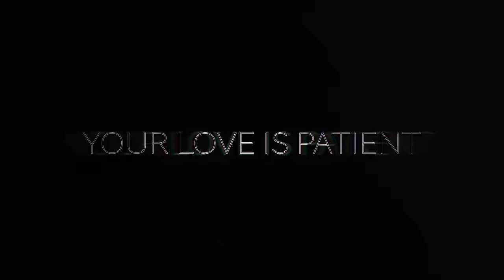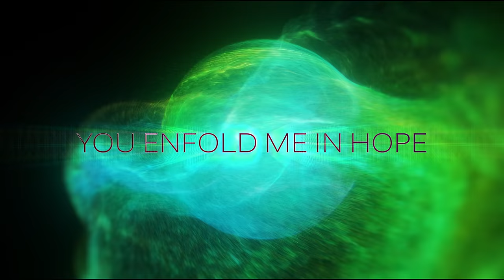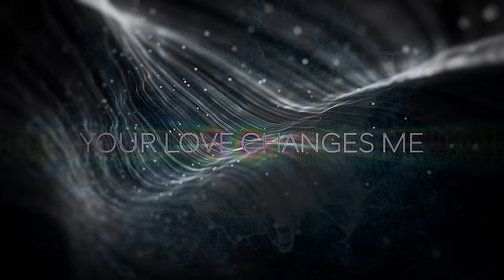FIRST LOVE - Laura C (Sacred & Holy Dance w/Jesus, Peaceful Worship Healing Frequency Music)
Prophetic Worship Music for Meditation and Prayer. First Love Jesus.  Spiritual Healing Music for Worship. Yeshua/Yahweh. Spontaneous Prophetic Flow Worship. Dance with Jesus.
Sacred and Holy Dance with King Jesus Yeshua. Return to your First Love.
"But I have this against you, that you have left your first love." Rev. 2:4

Written by: Laura C
Produced & Mixed By: Ritchie Rubini
Mastering:  Cliff Hillis

Lyrics: Laura C
c2023

You call me up
You invite me in
To the dance
My First Love, First Love,
You are mine, Abba

Abba
There is no fear in your love
And we dance, and we dance
in union, in union
And we dance, as one
and we dance, in union

You are my First Love, First Love, Love
Covenant Love
This is a love song
Covenant Love song
This is holy and pure

Yahweh, Yahweh,Yahweh

You are my First Love, First Love, Love   (Chorus Refrain)
And I love because you first loved me

Your love is patient
Your love is kind
Your love embraces me
Your love changes me

You are my First Love…
I remain here Abba
Here with you forever

You surround me with peace
You embrace with joy
You enfold me in hope
Oh the wine, oh the wine, oh the wine
of your goodness

Your goodness
Oh your goodness
Oh your goodness

And I drink you in
Oh you pour, the wine
I drink you in
So good, the wine, the wine, the wine

(First love chorus refrain)

Oh….I’m alive

And we dance, we dance
we dance

I’m born of your love
Father Spirit Son….love
Holy Union, your love
I’m made for your love
and we dance
round and around and around

Abba

And we dance
And we dance
in Union
in Union
And we dance
oh as One
and we dance
in Union

My First Love
Covenant Love

Yahweh, Yahweh, Yahweh

I love because you first loved me

You embrace me with joy
of your goodness
Your goodness
Oh your goodness
Oh your goodness

I’m alive